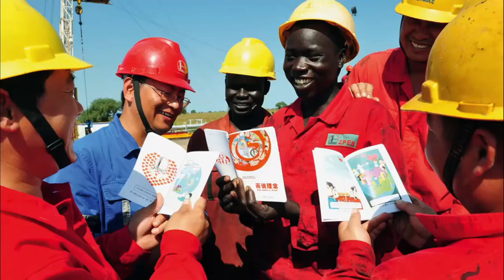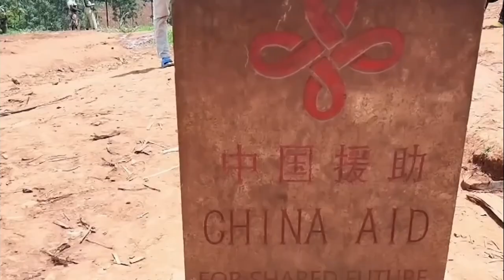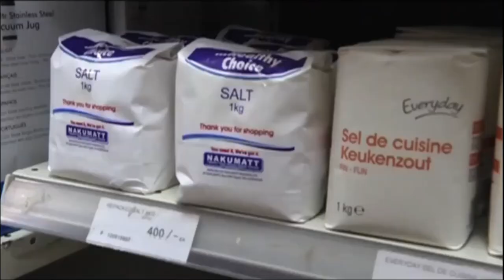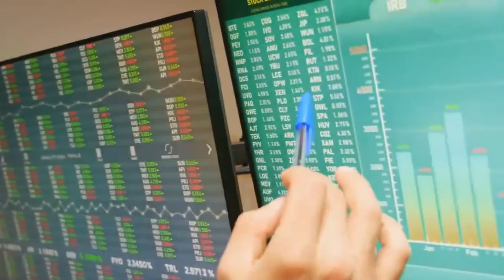This Is Why These $1,000 Million Projects In Africa Will BLOW YOUR MIND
Africa is one of the underdeveloped continents. China has been actively involved in building projects worth $1,000 in different countries.  China is presently involved in infrastructure projects in 35 African countries. A concentration of projects is to be found in Angola, Nigeria and Sudan.